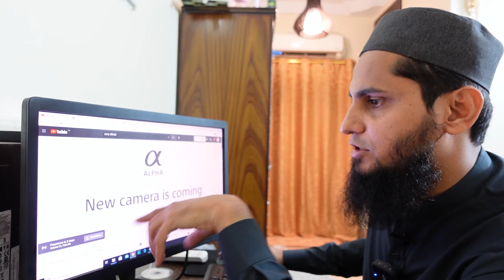Sony A7IV Mirrorless Camera Coming Soon 2021 | Urdu/Hindi | Hashmi Photos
The new Sony A7IV is expected to come out later this year. Although we have no solid idea about its specifications, we can speculate some things judging from the teaser video they dropped on their channel.

(Please be patient when messaging, I'll get back as soon as I can)